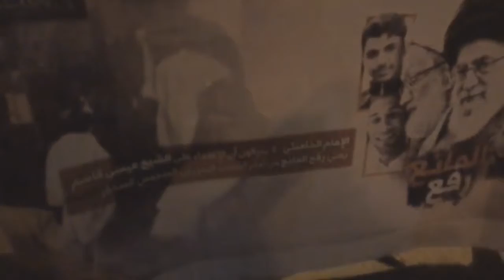مسيرة في بلدة عالي وفاءاً للشهداء ودعماً للمقاومة المشروعة ضد العصابة الخليفية 12/6/2017